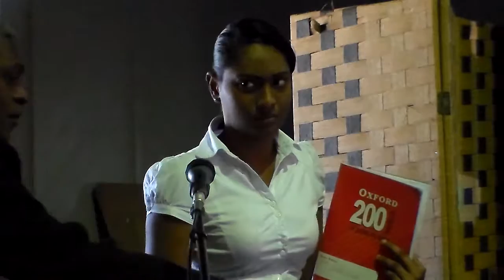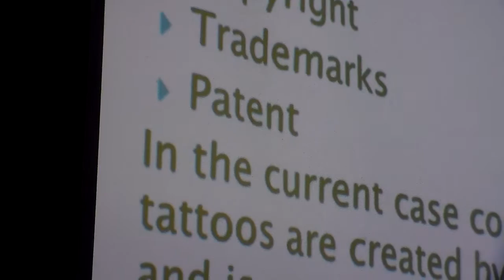Shivanji Narayan IP Conference Presentation on Nike and Samoan Tattoo case